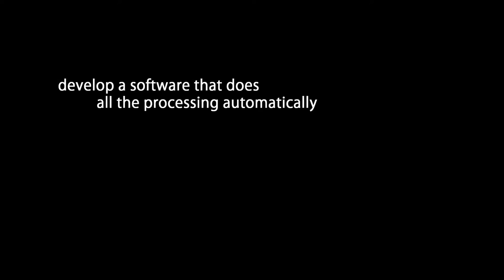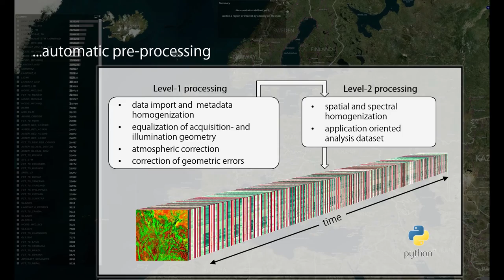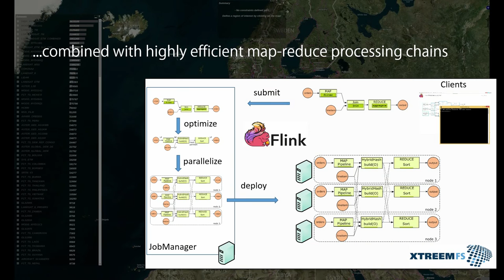GeoMultiSens – Scalable Multisensoral Analysis of Satellite Remote Sensing Data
EO Open Science @LPS16. Poster: OPEN-035